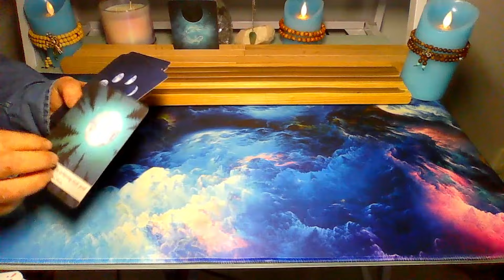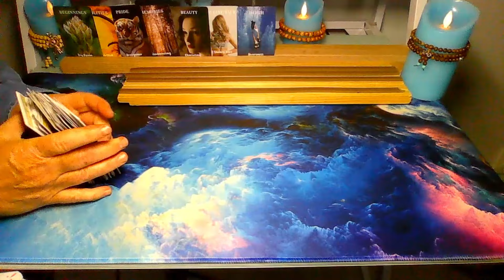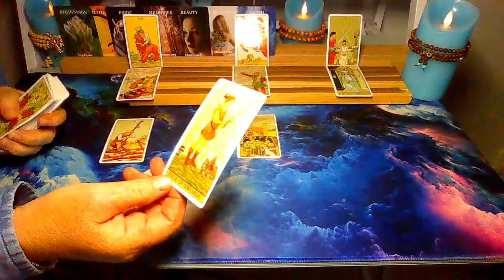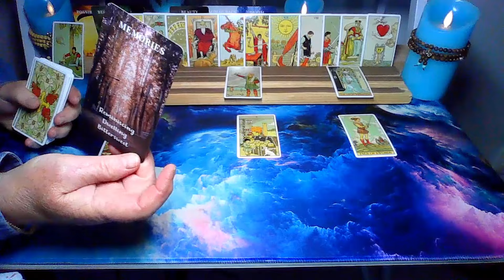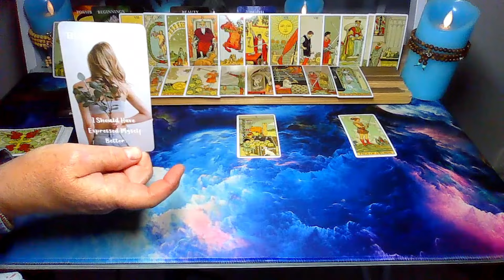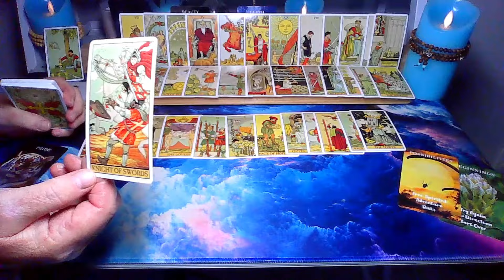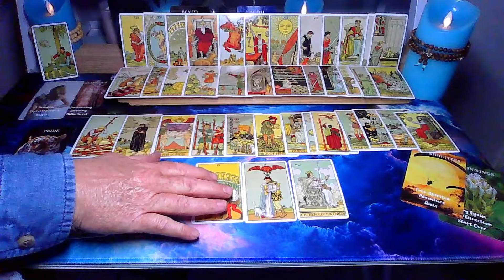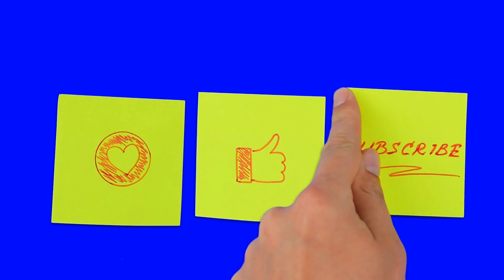Taurus! ♉✨New beginnings, strength and LOVE! Don't give up!🤗🙏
These are timeless readings! What you view may not happen for some time, or may already have occurred... Please flip the energy/ies as you see fit.